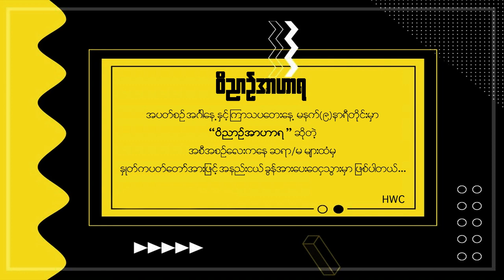Sayama Gloria || နံနက်တိုင်းအတွက် ဂရုဏာအသစ် || ဝိညာဉ်အာဟာရ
✝️ ဝိညာဉ်အာဟာရ ✝️
🔸 နံနက်တိုင်းအတွက် ဂရုဏာအသစ် 🔸
🔹 Sayama Gloria
🗓 8 October 2020
Thursday
9 AM

🕗အပတ်စဉ် အင်္ဂါနေ့ နှင့် ကြာသပတေးနေ့
မနက် (9)နာရီတွင် “ဝိညာဉ်အာဟာရ” ဆိုတဲ့
အစီအစဉ်ကို
🔔 HWC Yangon Youtube Channel
နှင့် Facebook Page တို့မှာ
▶️ Premiere (Live Replay) ထုတ်လွှင့်လျက်
ရှိပါတယ်...